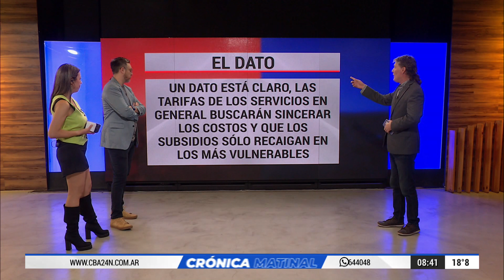¿EL BOLETA SE IRÁ A $750?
EL NOTICIERO NO TÓXICO DE CÓRDOBA!

COMPARTILO!